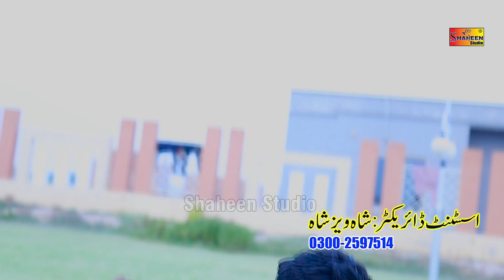Nai Sajran Wafa Keeti | Mohsin Ali Chani | Latest Saraiki Song 2020 | Shaheen Studio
C.E.O. Abul Sattar